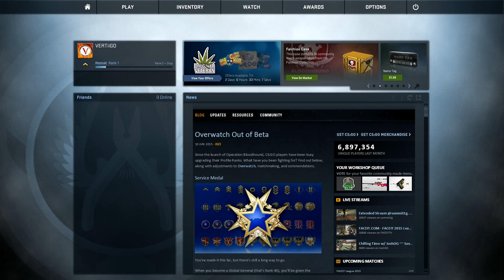I'M SO BAD - Counter-Strike: Global Offensive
PayPal Donations are now available on my channel for those who would like to help me continue doing what i love to do! making you smile :) check out channel for Paypal Link

This is pretty much my first time playing this game so i am sorry for sucking so bad, if you want to see more let me know and maybe in time i will become good :P